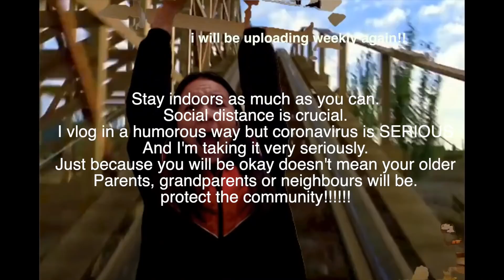day in my life of being TERRIFIED of coronavirus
coronavirus is very serious even if you are young and will recover. i decided to show you guys how i am taking steps to prevent and prepare covid-19. if you're an older person watching my video you're prolly like wtf is this girl on, u are not my audience luv. lmaoaoao, go watch bbc please. i record my videos in a humourous way but please don't think im taking away from the seriousness of this situation. it is absolutely awful what is happening and my heart goes out to all the families who have lost loved ones and everyone who is in quarantine, lockdown or isolation at the moment. we will get through this together.

i can't stress isolation and social distance enough. please protect the elderly and the vulnerable. not everyone has a strong enough immune system to fight off this illness. don't be selfish.

wear gloves. wear a mask. wash your hands when you enter and leave a room. carry a sanitizer around. dont be afraid to look extreme like naomi campbell. your life and others lives are not a joke!